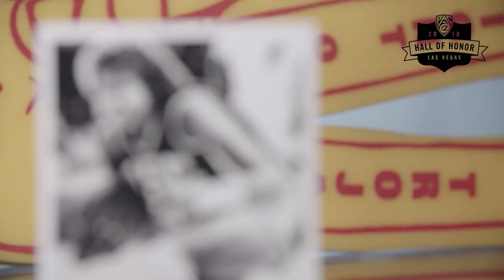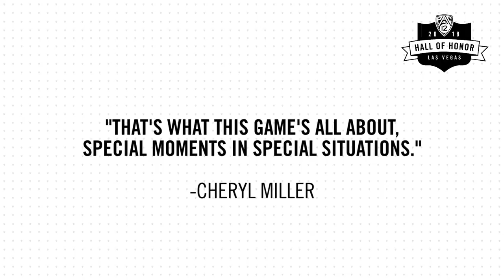2018 Pac-12 Hall of Honor Inductee: USC women's basketball's Cheryl Miller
USC's Cheryl Miller, a four-time All-American, is a 2018 Pac-12 Hall of Honor inductee. She helped the Trojans win back-to-back national titles in 1983 and 1984 and later became head coach and general manager of the WNBA's Phoenix Mercury.